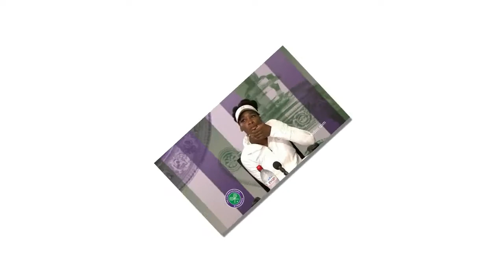Venus Williams was covered the diamond ring on her hand passed through at airport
They only made their debut as a couple at the Australian Open earlier this month.
But Venus Williams, 37, set tongues wagging when she was pictured sporting an eye